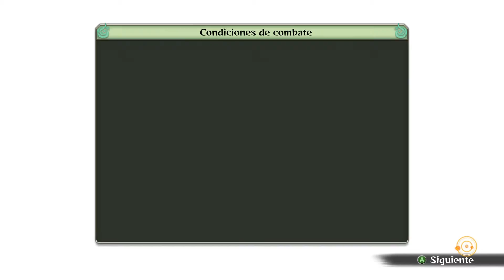Naruto Y Sasuke vs Sage of Six Paths Madara Batalla Final (Sub Español) Naruto Storm 4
In NARUTO SHIPPUDEN Ultimate Ninja STORM 4, a broad set of Ninja Skills will be yours to use against the fiercest foes you’ll ever encounter. Massive attacks in the form of “Ultimate Jutsus”, energetic evolutions with the “Awakening”, the inimitable shurikens & kunais and a unique playstyle for each ninja!

Prepare for most awaited STORM game ever created!

Computer Specs :
CPU : Intel Skylake, Core i5 6600K 3.5GHz
GPU : Gigabyte GeForce GTX 980 G1 Gaming 4GB
RAM : 16GB DDR3 Corsair
Motherboard : Asus B150 PRO GAMING D3
OS : Windows 10 64 bit

About MindYourGames:
Welcome to my Official YouTube channel! I’m always on PC or PS4 more than likely playing some kind of motorsport racing game. I also create cutscenes where I turn gameplay into movies some of my most popular are Family Guy and Naruto.